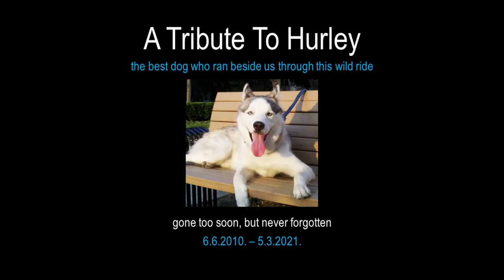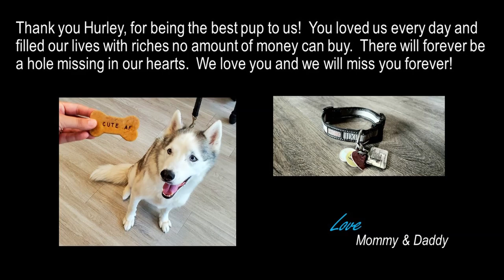Saying Goodbye to Our Dog Hurley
We have some sad news to share.  Yesterday, we said goodbye to our pup Hurley.  Since we lost our wolfdog Justice in 2019, it seemed like Hurley's aging just took a fast track.  As most animals do, Hurley masked his sickness so well that nothing seemed like it was wrong until he just couldn't hold it together anymore.  We've known now for the last couple of years that he's had some elevated liver enzymes but nothing was a cause for concern just yet.

Yesterday morning, something just didn't seem quite right.  Hurley was having trouble getting up and couldn't quite hold his head up either.  We took him to the vet and after some examinations, it was revealed that his liver had enlarged to a dangerous level that it was crushing his other organs.  He was also having a temperature of almost 108.  The doctor speculated that it may have been cancer that had come into a terminal stage and thus his quality of life would be compromised, so with almost no advance notice, we had to made the hard decision.

Hurley was the first pup we got since becoming adults that really paved the way of our obsessive love for dogs.  In fact, shortly after my father's passing, we picked up Hurley a day before I transitioned into a whole new career.  Hurley's been through it all for me and Brooke; all the ups and downs, all the joy and grief of the last 11 years of life.  He was the funniest, the weirdest, the most annoying, and yet the most loving best friend that we didn't deserve.

In memory of our sweet boy, I played and sang a cover of You'll Be In My Heart from Tarzan as a tribute to Hurley.  Please keep us in your prayers as we are devastated with our loss.